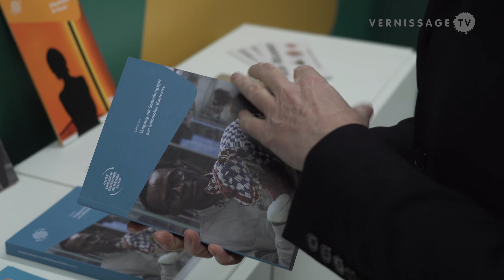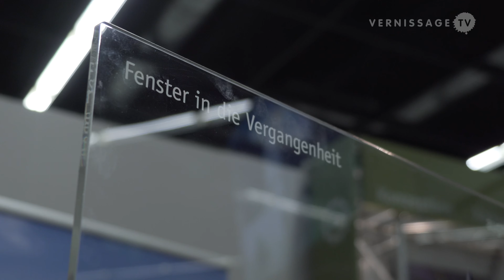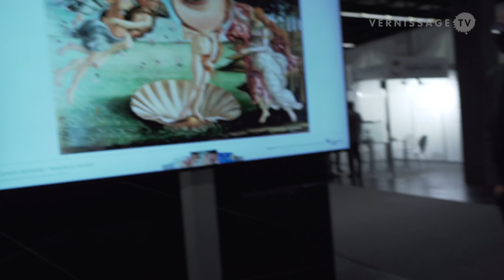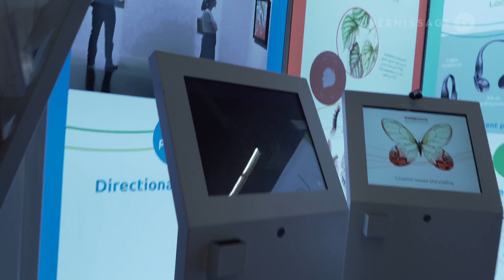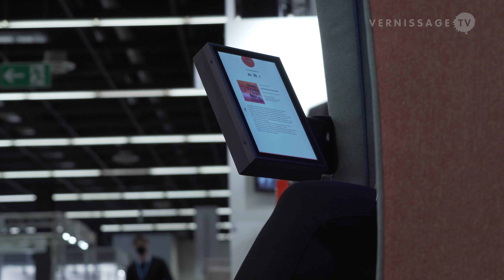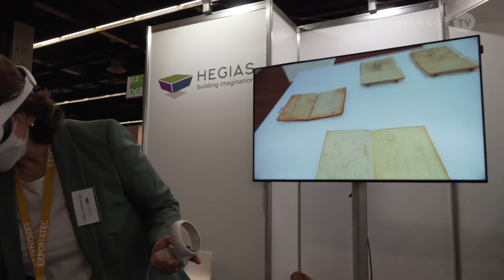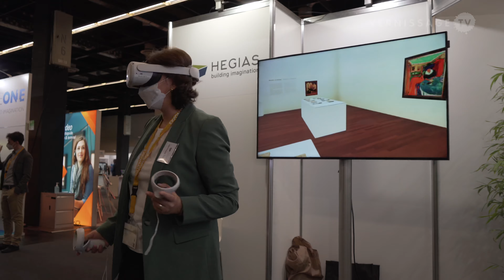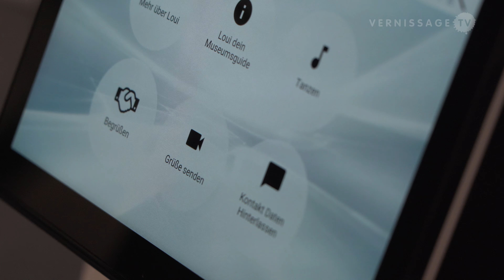Exponatec Cologne 2021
Exponatec Cologne is not an art fair, but a fair that is about products, solutions and concepts revolving around exhibiting, restoration and cultural heritage. Exponatec Cologne 2021 takes place from 17 to 19 November 2021 in Cologne (Germany), running concurrently with Art Cologne and Cologne Fine Art & Design. This year, the fair is taking place for the 10th time. It presents a broad range of offerings extending from exhibition design and technology through media and digitality to public relations and knowledge transfer. The fair features an extensive event program.

Exponatec Cologne 2021. Cologne (Germany), November 17, 2021.